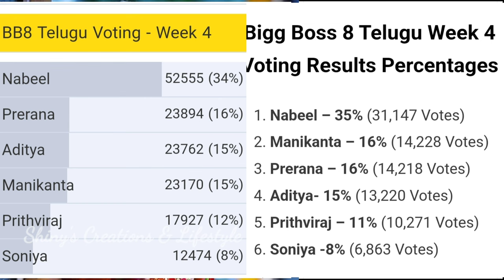Bigg Boss 8 telugu 4th week voting results | bigg boss telugu 8 wild card entries | biggboss 8 promo